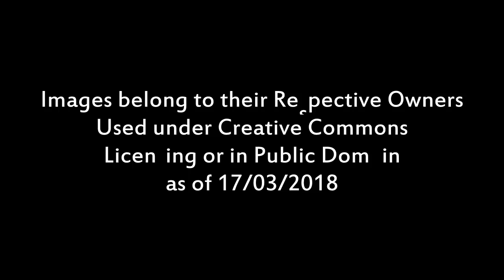Dawlish Seafront: A Journey Through Time!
The view from Dawlish Station over the years! Credit to the Image owners featured.